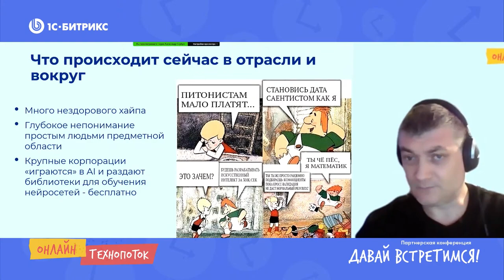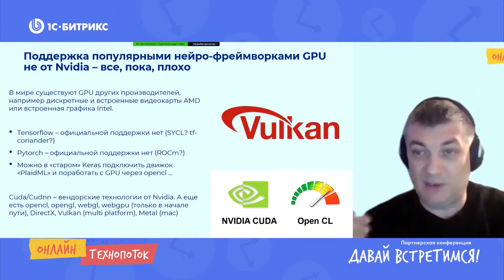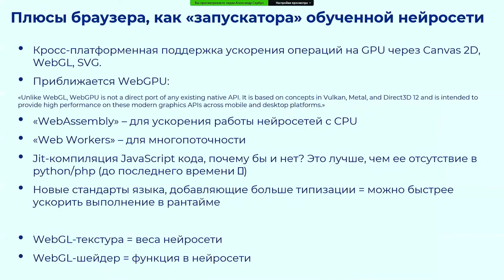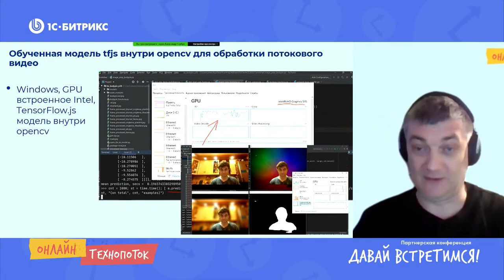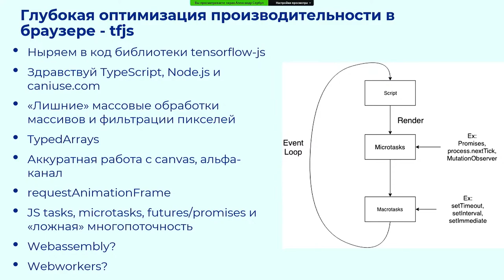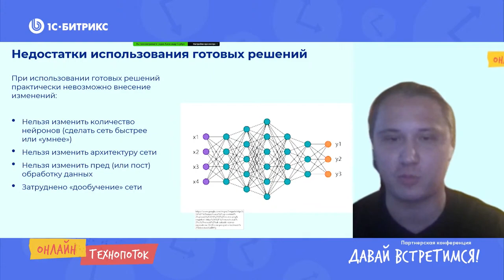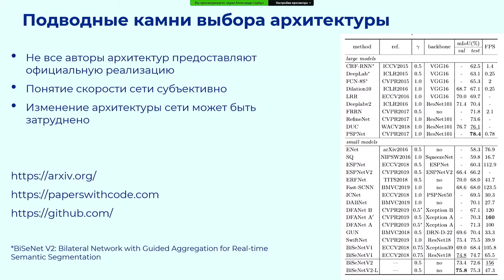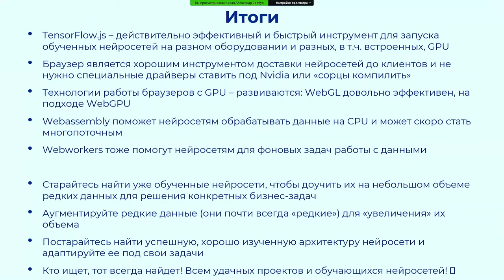Глубокие нейросети в видеозвонках: технологии, перспективы, подводные камни и вершины озарения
Доклад в рамках технопотока на партнерской конференции 1С-Битрикс «Давай встретимся».

Доклад — глубокие нейросети в видеозвонках: технологии, перспективы, подводные камни и вершины озарения.

Расскажем, как мы делали и как постоянно улучшаем размытие фона в видеозвонках, что есть интересного в отрасли, куда движется научно-технический прогресс и развивается оборудование и почему нам так нравится заниматься дополненной виртуальной реальностью с помощью нейросетей. Обязательно принять перед докладом таблетки от головной боли - обещаем, что мозг взорвется и разлетится на мелкие кусочки.

Спикеры:
Александр Сербул, руководитель направления контроля качества интеграции и внедрений «1С-Битрикс».
Андрей Барилов, ведущий специалист по AI и ML «1С-Битрикс».